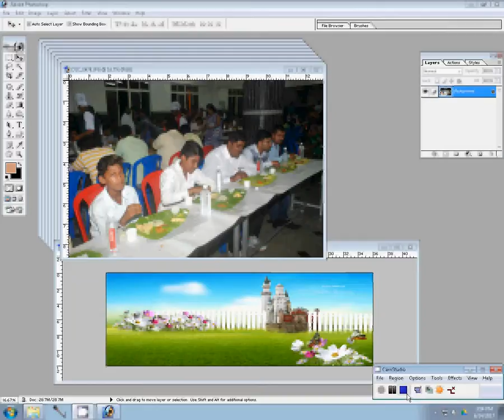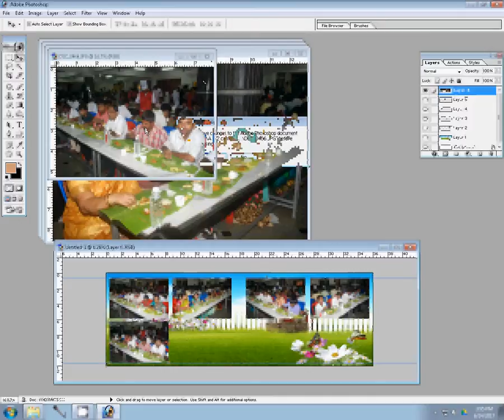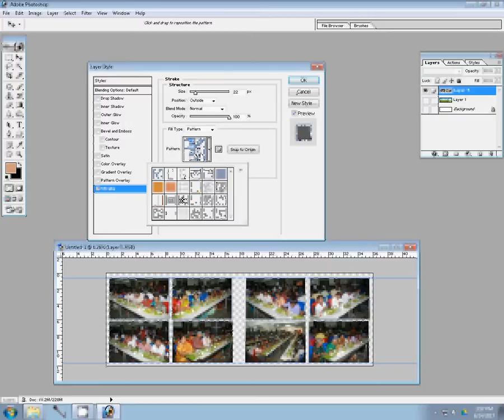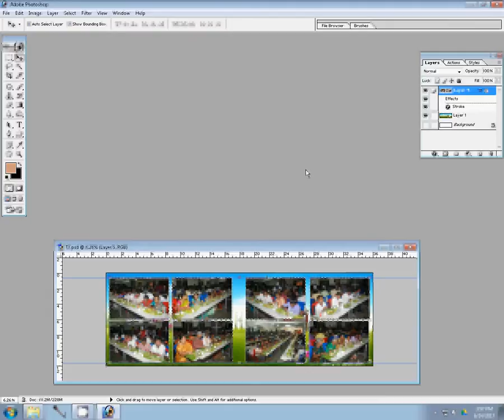Wedding Albums designs by Photographics Solution